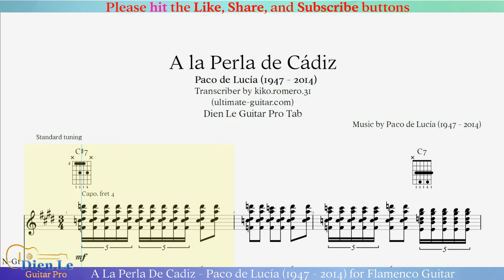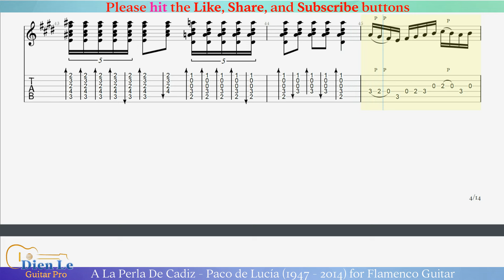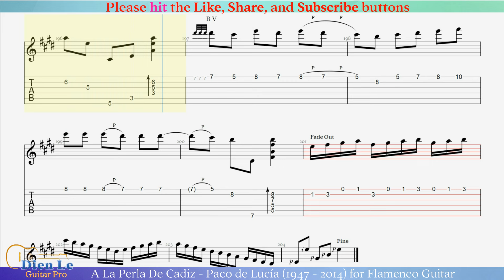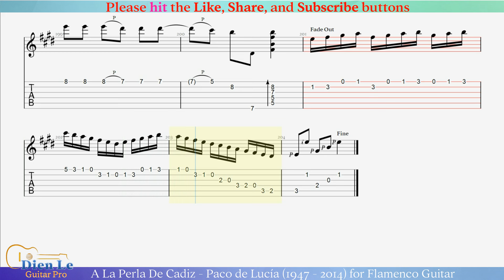A La Perla De Cadiz - Paco de Lucía (1947 - 2014) for Flamenco Guitar with TABs